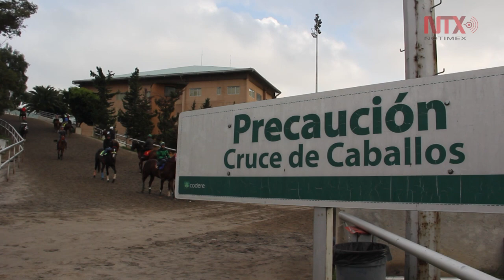Entrenamiento para caballos de carreras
Cambia mucho el entrenamiento de los caballos debido a que hacen varias actividades